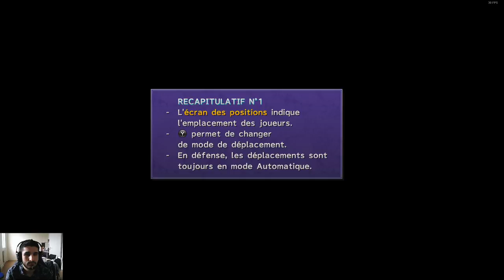[FR] Let's Play de Final Fantasy X Remastérise HD #07 Le tournoi de blitzball | Combat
Enfin la Version Remastérisé de Final Fantasy X est sortie sur Pc !
Je l’attendais et là il est enfin sortie ;3 le 12 mai !

Et Voilà Mon Troisième épisode de let's Play dessus ! donc il seras diffusé tout les 4 jours entre les parution pour 19h donc pour suivre ez Abonnez vous  cela coûte rien ;) !

Les épisodes sont de 40 min a 1h , comme je les publies de 4j en 4j je pense que ça va ;) et le jeux est long :) .

Gunsho

Infos Complémentaire !

Enjoy !! Gunsho !!